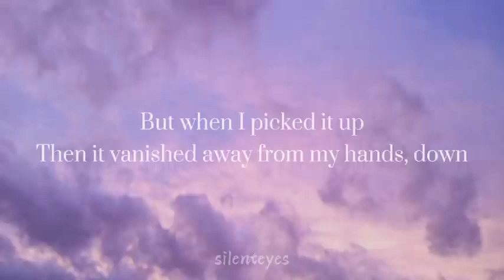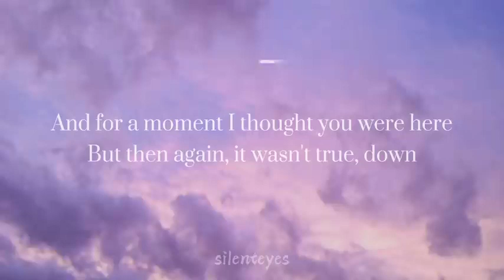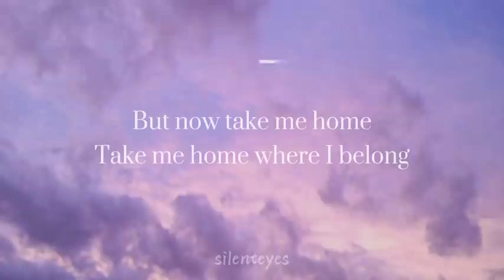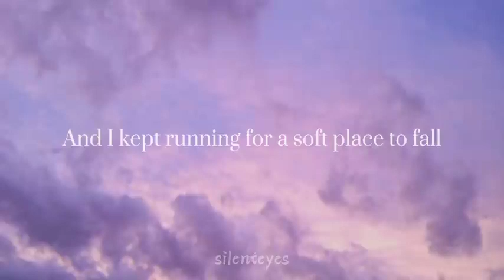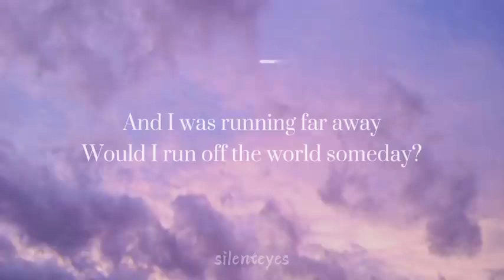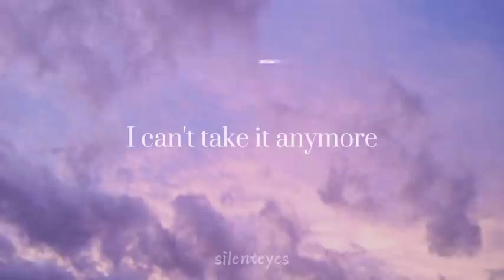RUNAWAY - Aurora {Slowed +Reverb} w-(Lyrics)_HIGH